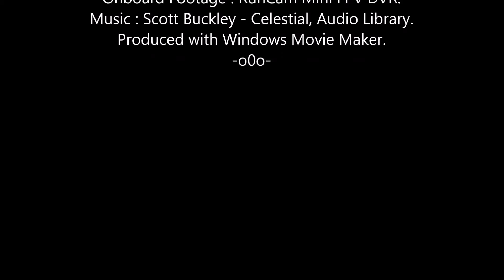Miss Mayhem FPV: Equinox Relax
Not quite as frantic as our earlier offering today.  It got brighter, but gloomy again when the pack was recharged, typical unstable Autumn weather, LOL.